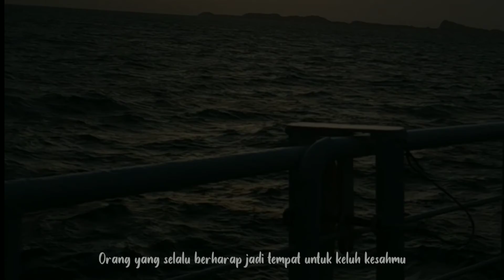Lembaran Baru Untukmu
Tahun baru, Lembaran baru, dan Semangat baru :)